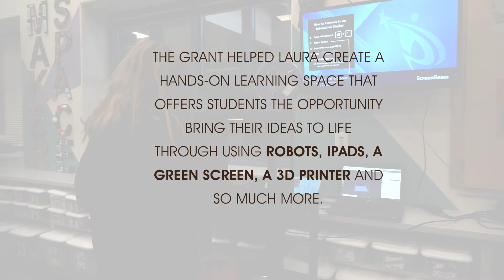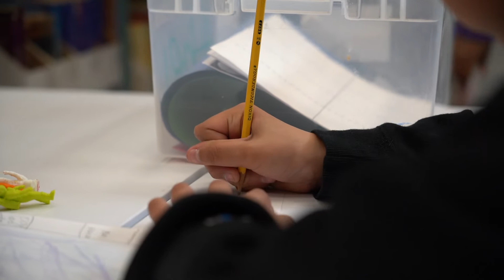Innovation Station Spotlight: Puntam Elementary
A dream, when pursued and supported, often has the ability to transform the lives of so many. Teacher Laura Bustos had a dream to create a space where her students had access to technology and tools to help them learn and grow. After applying and receiving an Innovation Station Fund grant, Laura's dream quickly became a reality. Today, students are thriving not only academically, but also as strong, smart and confident individuals who own their education and make their ideas come to life!